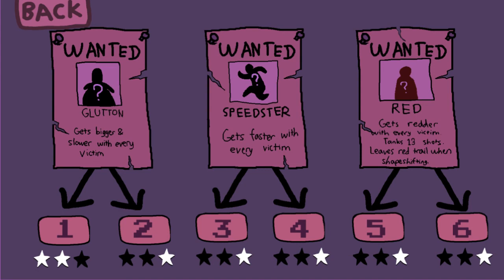Where's Waldo + MURDER..?| Murder Shifters GamePlay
Every MURDERSHIFTER is affected differently by MURDERSHIFTING.
It can range from becoming slow and fat to becoming red with power. Use these side-effects to differentiate MURDERSHIFTERS from the crowd, and take them out with as few innocents caught in the crossfire as possible!

It's Where's Waldo meets Hitman!

Equally satifying aND RAGE INDUCING!!

Wanna play for yourself?

Hit me up on Twitter, share your fanart, send me game requests, or just enjoy the memes!

Instagram for Channel stuffs: @evel_gamer_yt

You have any suggestions for games to play, or wanna see what I play on Steam?

Maybe you wanna see what games I'm keeping a looksee on, or what I've played already!

for end theme sprites! :D